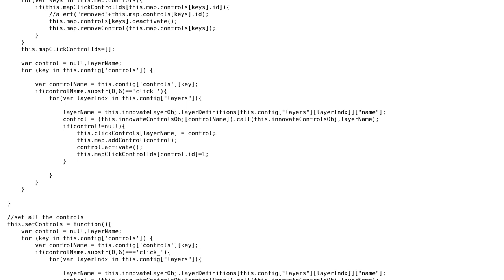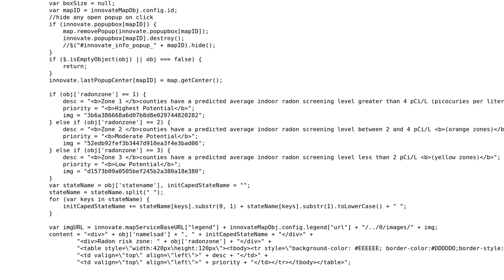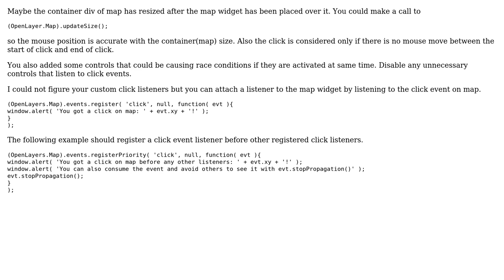GIS: Screen coordinates generated locate popup incorrectly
With thanks & praise to God, and with thanks to the many people who have made this project possible! You are responsible for your own actions.